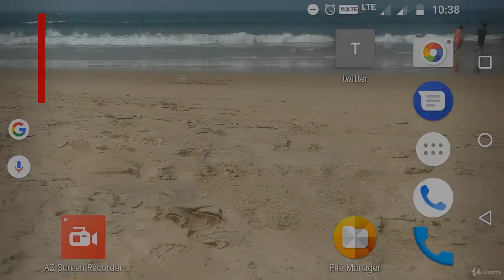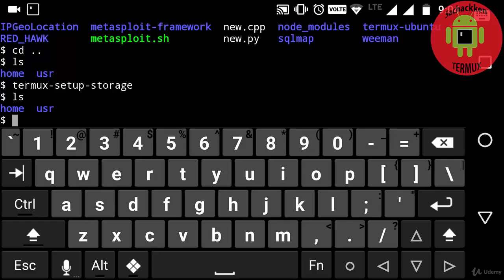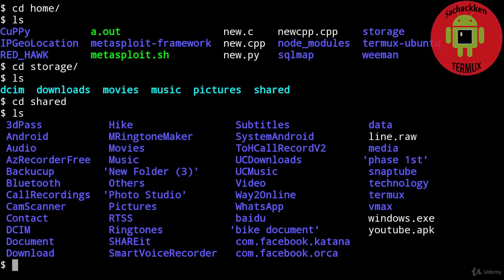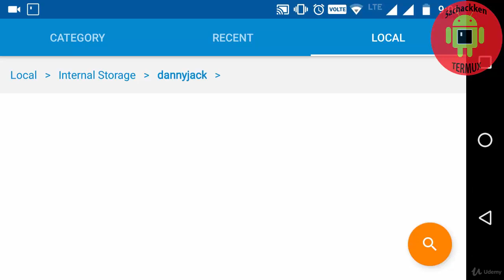How to solve hang problem in Android mobile